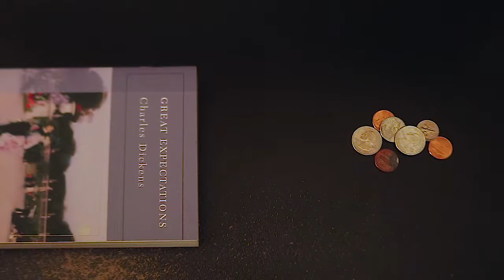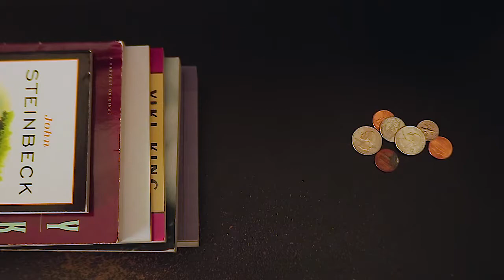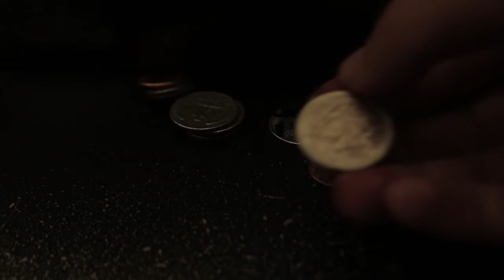Life's Change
Film made in less than 12 hours with no crew due to a strange desire to tell this story.